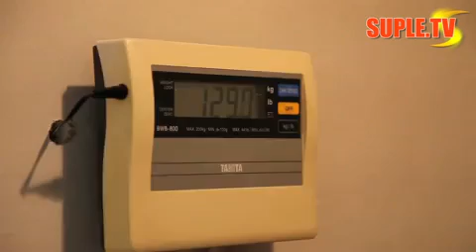Hardcorowy Koksu - na siłowni